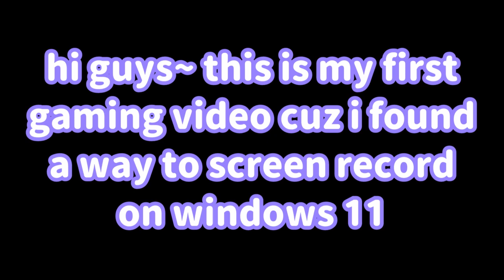i battle until march 7th cant smile anymore | honkai star rail